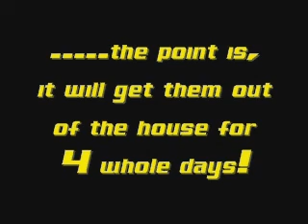Hot Dog Video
Video for upcoming youth group hot dog fund-raiser